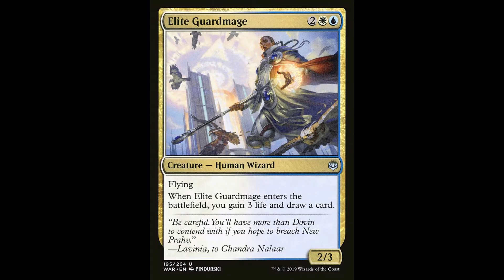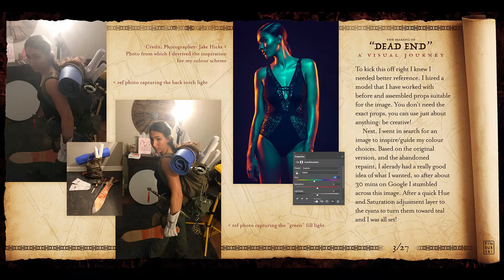Interview: Magic the Gathering Artist PINDURSKI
Alper Markov does a Zoomterview with the awesome MTG artist PINDURSKI ("Underworld Dreams", "Elite Guardmage", "Sculptor of Winter")!